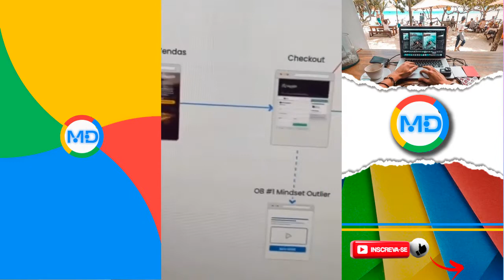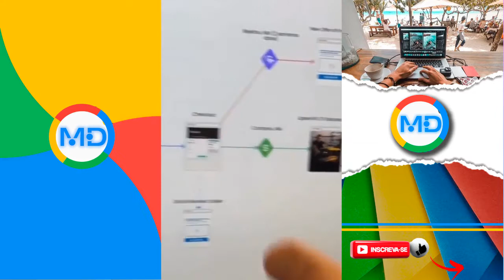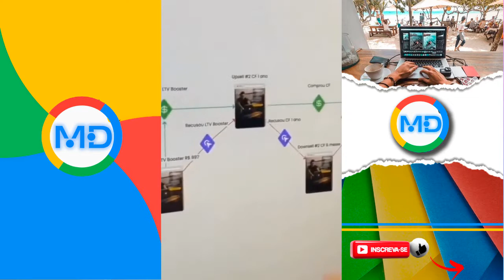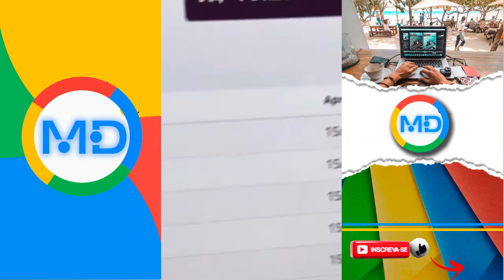THIAGO FINCH EXPLICA FUNIL MILIONARIO E MOSTRA O CURSO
🔴Perguntas Frequentes 🔴

00:00​ - MIL VENDAS EM 1 MINUTO
00:50 - FUNIL NOMADE MILIONÁRIO
01:20 - ESTRATÉGIAS DO FUNIL NOMADE
02:14​ - MAIS 1 MILHÃO AO VIVO
02:27 - THIAGO MOSTRA CURSO POR DENTRO
03:31​ - THIAGO FINCH BATE 10 MILHÕES